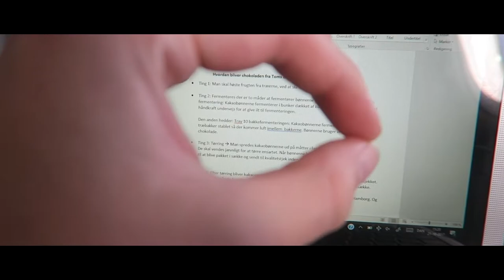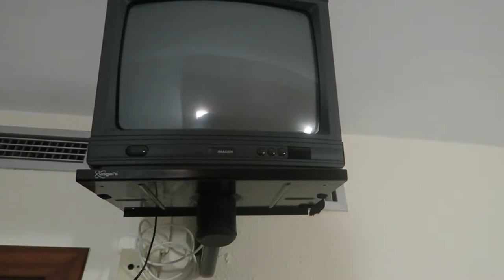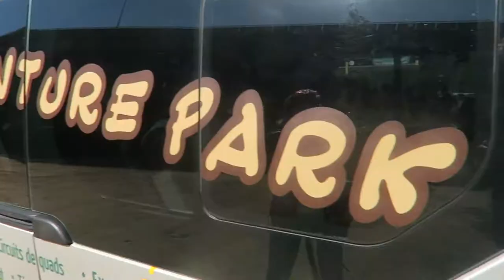Turen til Spanien Vlog - 1/3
Magnus dk er i Spanien, og derfor vlogger han det. Vloggen vil blive for lang hvis jeg tog de andre klip med :(
Så jeg håber at I stadig vil se i morgen kl 3!

TING SOM JEG BRUGER
Hvad jeg filmer med ? Mit canon g7x
Hvad redigerer jeg med ? Sony vegas pro 14
Hvilket lys bruger jeg? Mine sotfbox
Hvad optager jeg med på min computer? OBS STUDIO